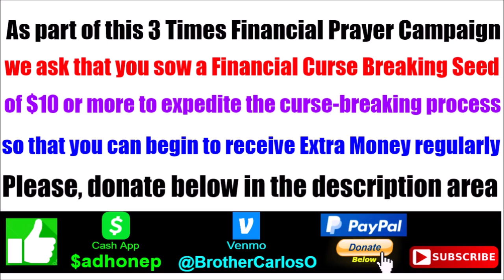The Most Powerful Financial Prayer On Youtube, by Brother Carlos Oliveira | Money Miracle Prayer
DEMON REPELLENT ANOINTING OIL Prayed Over By Exorcist Brother Carlos Oliveira - Deliverance Prayer.